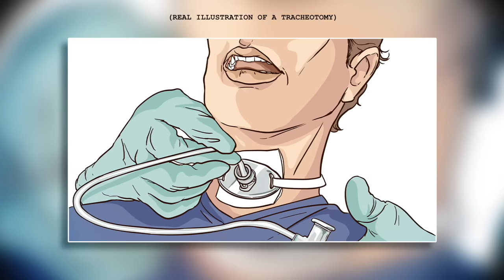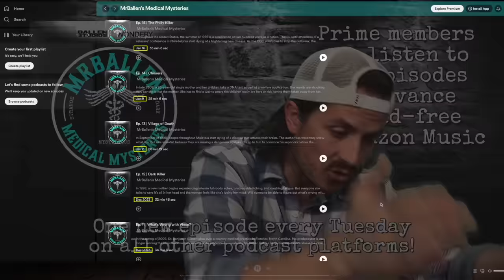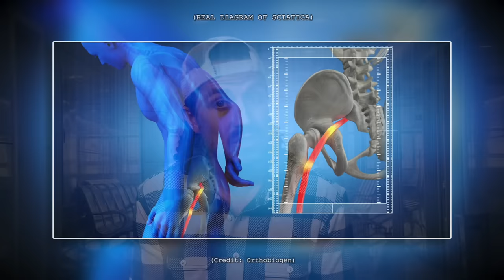Scary Medical Mysteries: you might think twice when you get sick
🔊 Listen to “MrBallen’s Medical Mysteries” Binge episodes early on Amazon Music!

Time Stamps:
#2 -- "Honking Boy” -- 0:45 -- A doctor rushes to help a boy who's having trouble breathing, what he finds is truly absurd
#1 -- "Leg Pain” -- 7:01 -- A man's leg pain would escalate into one of the most baffling medical mysteries

🎧 Follow and listen to RUN, FOOL! - our newest show from Ballen Studios.

🎧 For a bone-chilling NEW SHOW from Ballen Studios, listen and follow the "Bedtime Stories" podcast

The next time the Like Button is feeling down, give them a jack-in-the-box toy to cheer them up, but make sure you don't give them a normal jack-in-the-box, instead give them one that's filled with angry hornets.